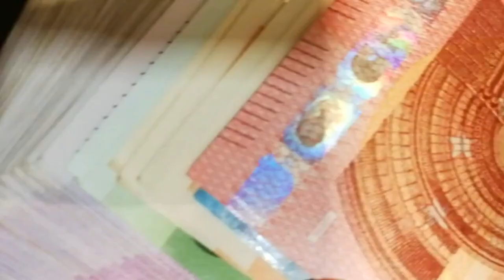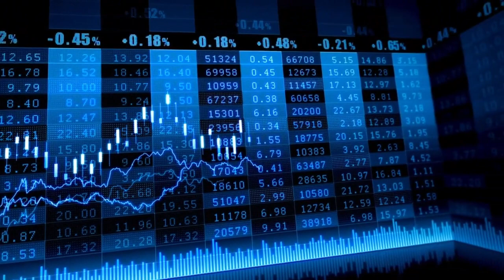El Ibex estrena mes al alza, con el IPC de la eurozona moderándose y Grifols rebotando